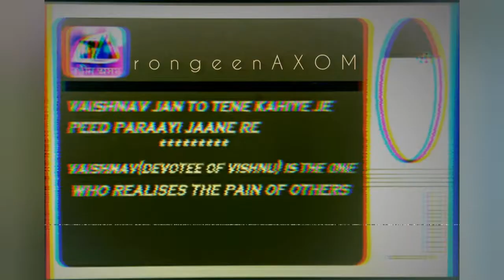Vaishnav jan to || Surajit